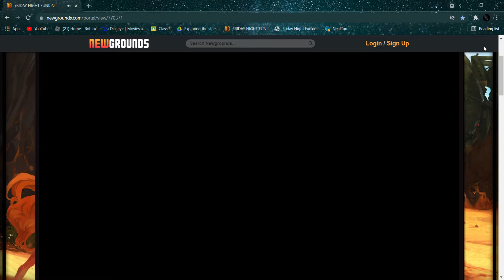some failed attempts at ugh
ugh attempts